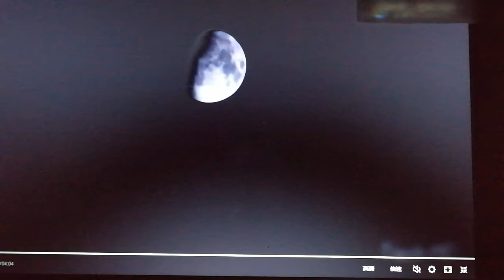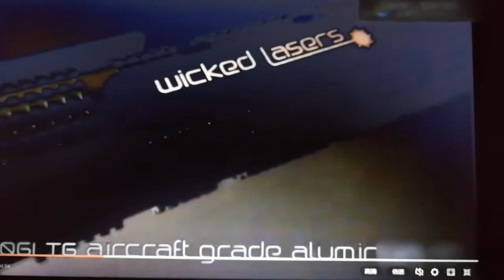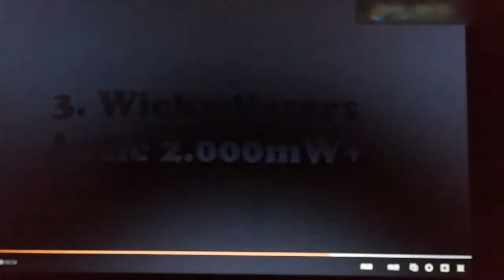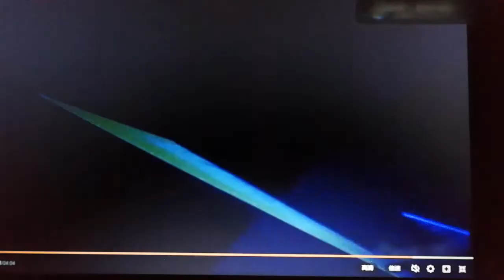【欢迎订阅分享】来自轨道角动量激光束的“无限量数据传输”。厉害了加州伯克利分校。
以后就没有传输不了的大文件啦。